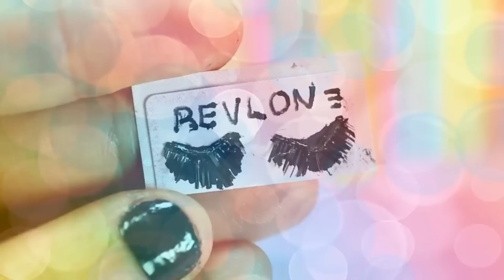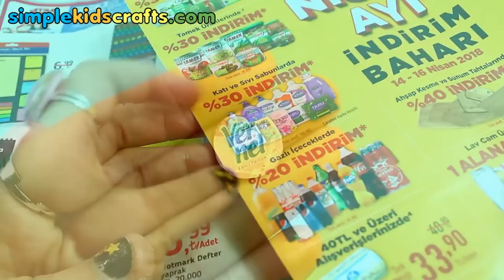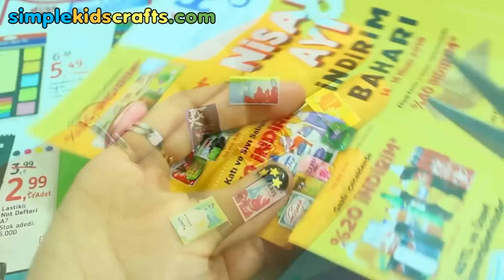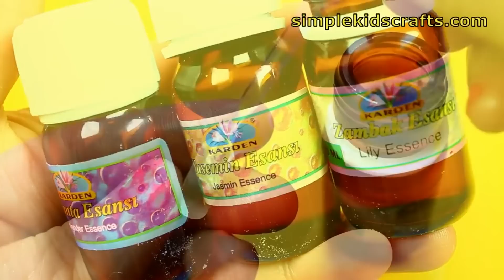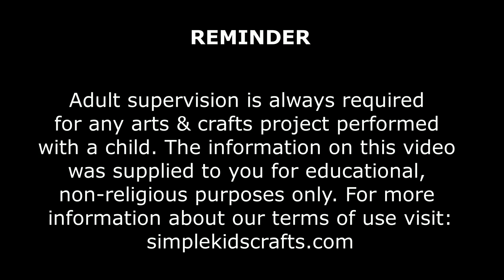💄💋 100 DIY Miniature Barbie Dollhouse Makeup Accessories & Lifehacks #5 - Makeup, Lipstick etc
100 DIY MINIATURE BARBIE DOLLHOUSE BEAUTY & HEALTH SUPPLIES ACCESSORIES #5 - simplekidscrafts. Learn how to Make Easy DIY Barbie Miniature Beauty & Makeup Supplies Accessories for your dollhouse - 100 Easy DIY Miniature Doll  Beauty & Makeup  Supplies Crafts - Doll Accessories- Easy Doll Crafts - Barbie Doll Easy Life Hacks -100 Easy DIY Miniatures - each in less than 1 minute!!!

Materials:
- Recycled Items
- Pictures from circulars
- Pipettes
- Straws
- Q-tips
- Toilet Paper & toilet Paper roll
- Sponges
- Wooden Sticks
- Recycled comb and mascara brush
- Small containers  (nasal spray, dropper, etc)
- Wire & Cord
- Beads
- Straw
- Nail Polish & Nail file
- Baking paper & Labels from circulars
- Scissors, Exacto & pliers
- Glue

How to make miniature lipstick
How to make miniature a makeup applicator
How to make miniature makeup powder, eye shadow, mineral powder  (really opens and closes)
How to make a miniature eye shadow palette with mirror (really opens and closes)
How to make a miniature eye-shadow  (really opens and closes)
How to make a miniature lipstick palette  (really opens and closes)
How to make a miniature lipstick pencil
How to make a miniature eyeliner
How to make a miniature hair dryer -"realistic"
How to make a miniature hair flat iron -"realistic"
How to make a miniature hair curler -"realistic"
How to make a miniature comb -"real and really works"
How to make a miniature brush -"real and really works"
How to make a miniature  Nail Polish -"real and really works"
How to make a miniature  Nail Polish Remover -"real and really works"
How to make real miniature lipstick really works and can be refilled
How to make real miniature  a real makeup brush
How to make real miniature makeup powder
How to make a real miniature broncer
How to make a real miniature eyeshadow
How to make a real miniature mascara
How to make a real miniature blush, etc

Come Back to Simplekidscrafts Every Day for Fun Easy Crafts and Miniature Dollhouse Accessories, Toys and Rooms for Barbie Dolls. I will wait for you every Wednesday and Saturday with new 5 Minute Crafts and Dolls stories just for you.

XOXOXO,
Merve